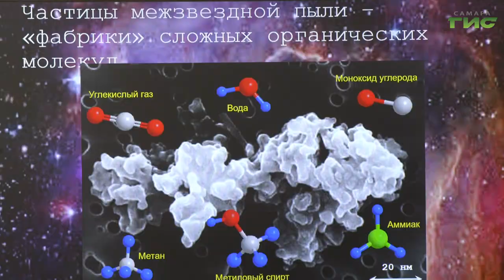В Самаре представили установку, воспроизводящую условия глубокого космоса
Какие химические процессы происходят в космосе, возможно ли образование био-молекул во вселенной и какова вероятность существования жизни в далекой галактике? Ответить на вопросы позволит новая разработка самарских ученых. Подробности о ней расскажем в сюжете.